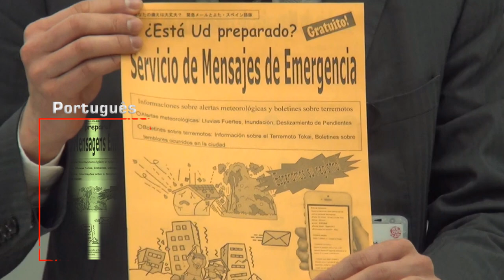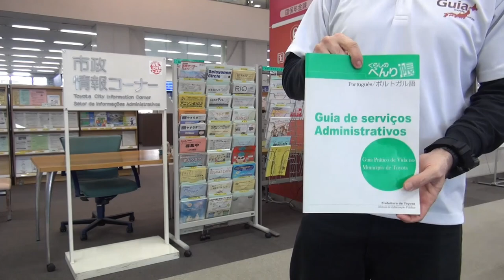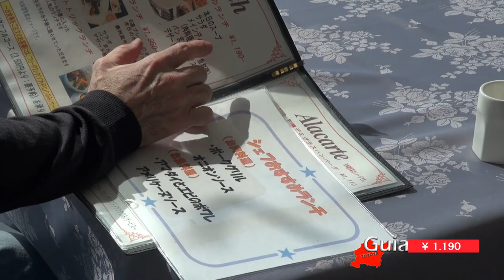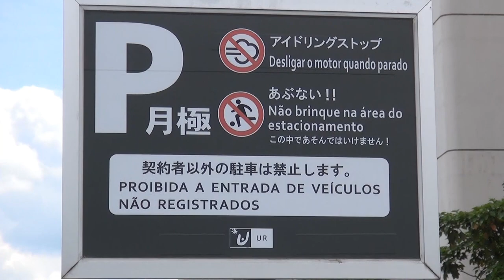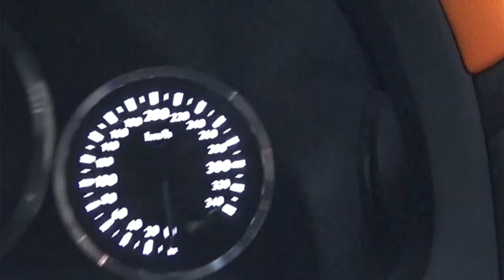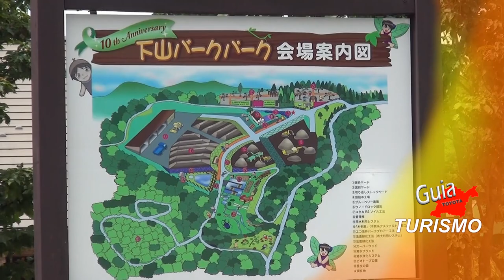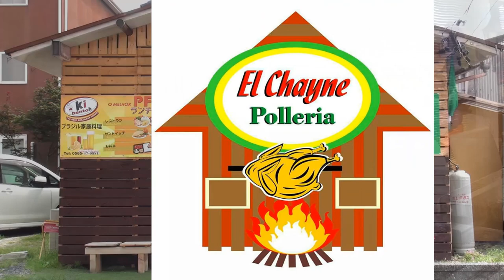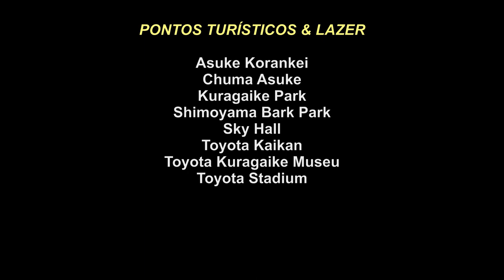Cidade de Toyota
GUIA TOYOYA-SHI, é um projeto tem como objetivo levar informações da cidade aos estrangeiros tais como:
Informações da prefeitura, Pontos turísticos da cidade, lazer e os melhores comércios Brasileiros e Peruanos da cidade de Toyota.